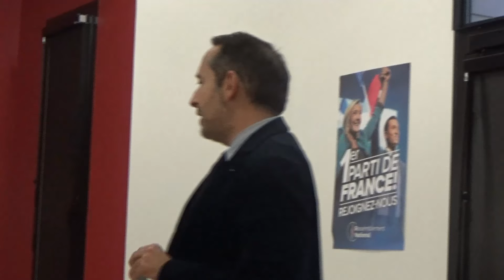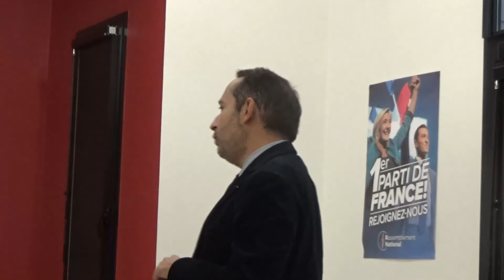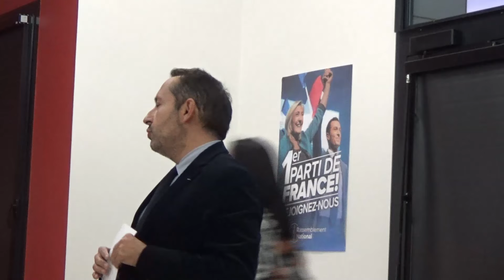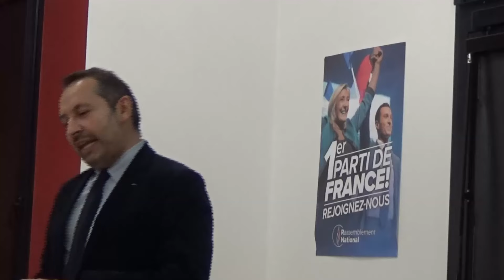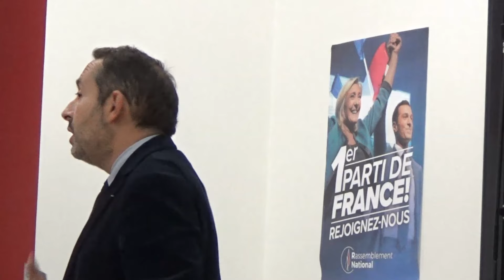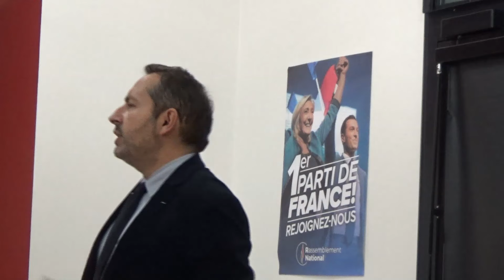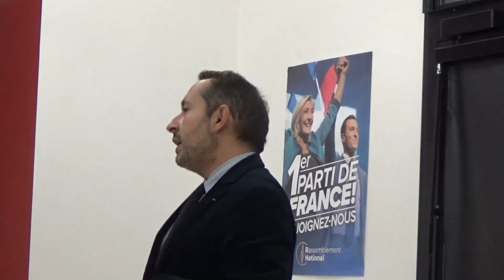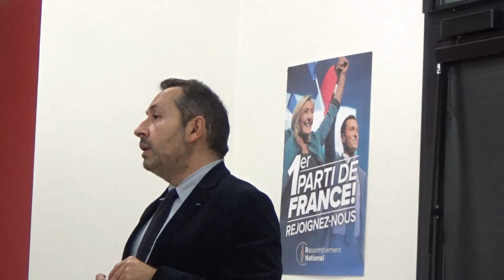Réunion RN avec Chenu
Retrouvez ici la vidéo de notre réunion publique d'hier soir à Vertou, avec Sébastien Chenu, vice-président du Rassemblement national.

Réunion publique du Rassemblement national, avec Sébastien Chenu et Gauthier Bouchet, organisée le 26 octobre 2024 à Vertou, salle des Reigniers.